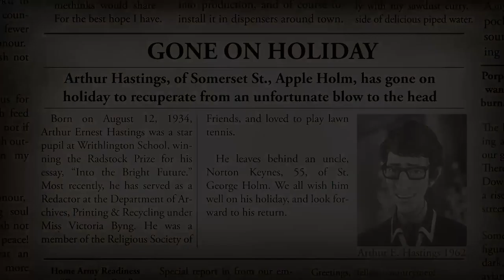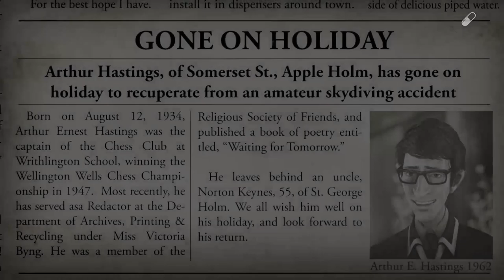Coconut Flavor Joy (We Happy Few Part 21)